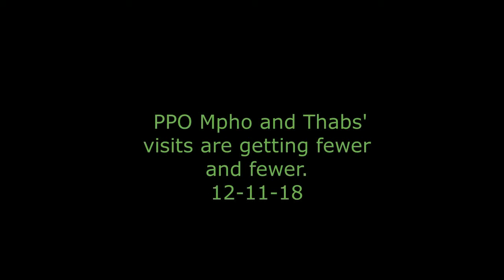PPO Mpho and Thabs' visits are getting fewer and fewer. 12-11-18